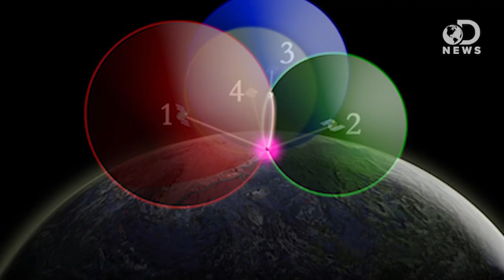How GPS Works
The Global Positioning System, or GPS, is pretty amazing and chances are, it's playing a much greater role in your life than you realize. Anthony explains how GPS works and tells you about some pretty cool upgrades coming soon.

"Official U.S. Government information about the Global Positioning System (GPS) and related topics"

"Without it, ATMs would stop spitting out cash, Wall Street could blunder billions of dollars in stock trades and clueless drivers would get lost."

"Without GPS, drones can't fly, communications networks can't function, and you don't have a chance of figuring out how to get to your Aunt Sadie's place in New Jersey. And right now, GPS is highly vulnerable because its weak signals are coming from an aging constellation of satellites."

"Our ancestors had to go to pretty extreme measures to keep from getting lost. They erected monumental landmarks, laboriously drafted detailed maps and learned to read the stars in the night sky."